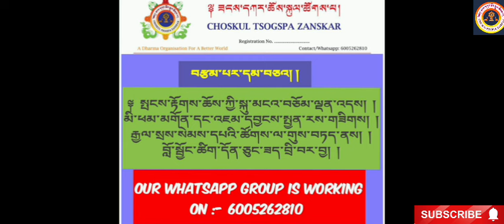༈ རང་སྐད་ནང་།_བློ་སྦྱོང་ཚིག་བརྒྱད་མའི་བཀའ་འབྲེལ། ཁག་དང་པོ།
བློ་སྦྱོང་ཚིག་བརྒྱད་མའི་བཀའ་འབྲེལ། དགེ་བའི་བཤེས་གཉེན་ཆེན་པོ་ལྷ་རམ་པ་བཀའ་ཆེན་བློ་བཟང་ཤེས་རབ་མཆོག་ནས།
ཁག་དང་པོ།
Transmission of Mind Training by Venerable Lharampa Kachen Lobzang Sherab la
Part-01